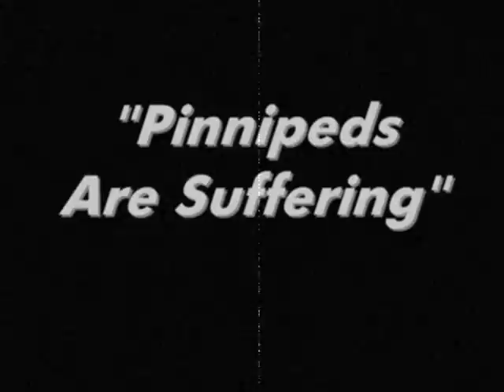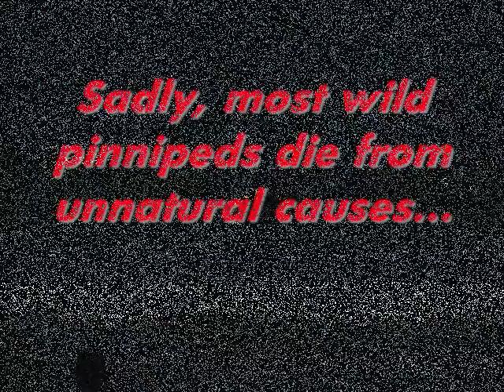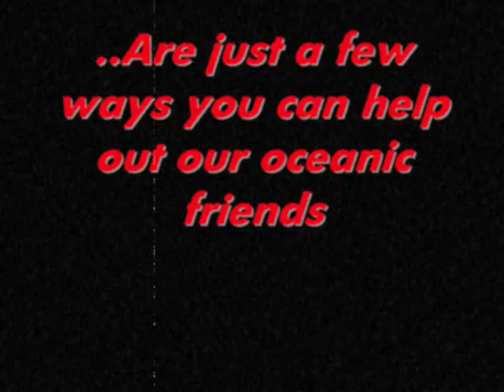"Pinnipeds Are Suffering"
WARNING: THIS VIDEO CONTAINS DISTURBING IMAGES THAT MAY NOT BE SUITABLE TO SOME VIEWERS.

Producers Notes: A short awareness video about wild pinnipeds. I am not an animal activist, I just want to show people how we humans are destroying our only planet and animal's lives.

All photos belong to there owners through Google Images

All Violators Will Be Prosecuted